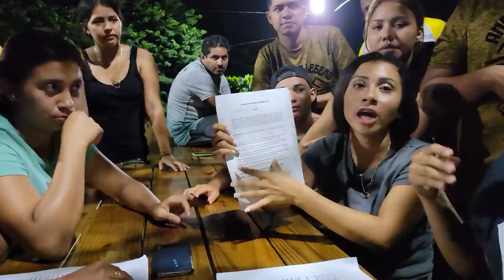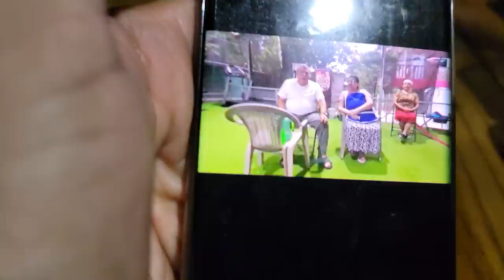Dios ha hecho un milagro con la salud de mi Papá. Bessy adelantó una sorpresa.